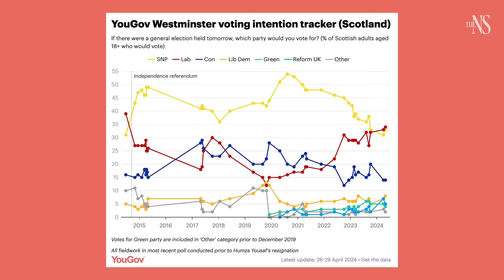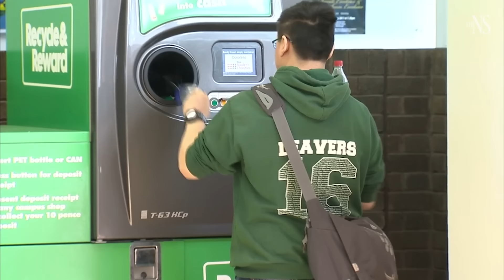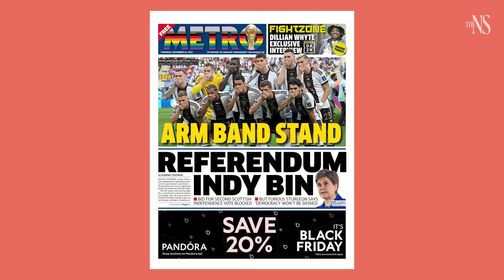The SNP have learned a painful lesson | Andrew Marr | The New Statesman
Humza Yousaf's resignation and the SNP's troubles reveal that many Scottish voters are still social conservatives.

Some 25 years on from the founding of the Scottish Parliament, the question is being raised as to whether the devolutionary project has failed. If there is failure, however, it is not one of democracy but of the politics of the SNP.

Andrew Marr is Political Editor for the New Statesman, and is one of the UK's most senior political journalists. He spent over 20 years at the BBC where he was Political Editor and hosted the wildly successful Andrew Marr show. He is now based in Westminster where he brings his deep experience of political reporting to his analysis of the most important events in UK politics. He also hosts Tonight with Andrew Marr on LBC Radio.

The New Statesman brings you unrivalled analysis of of the latest UK and international politics. On our YouTube channel you’ll find insight on the top news and global current affairs stories, as well as insightful interviews with politicians, advisers and leading political thinkers, to help you understand the political and economic forces shaping the world.

With regular contributions from our writers including Political Editor Andrew Marr and Anoosh Chakelian - host of the New Statesman podcast - we’ll help you understand the world of politics and global affairs from Westminster to Washington and beyond.

Sign up to Morning Call, the daily UK politics newsletter from the New Statesman